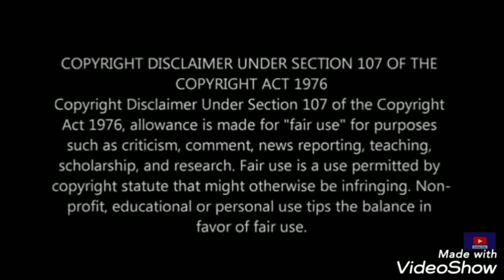INS VIRAAT finally reached Alang ship breaking yard for dismantling